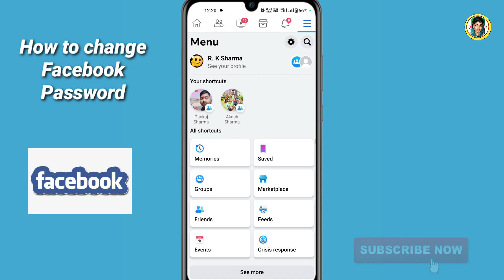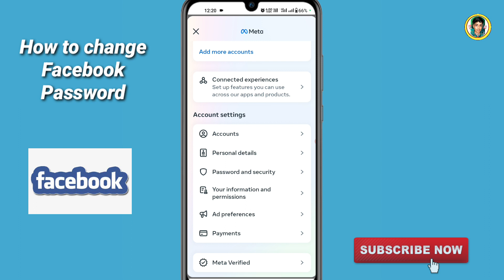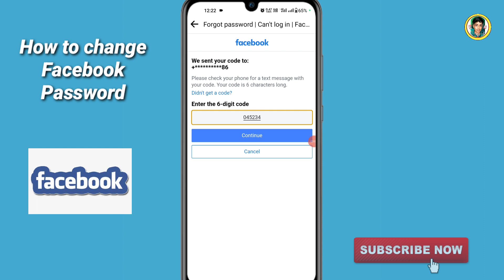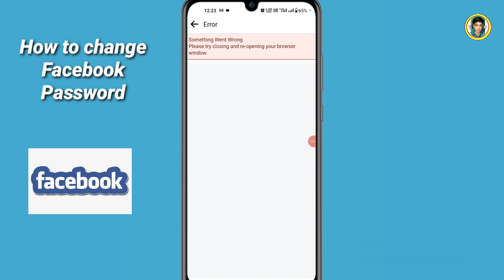Facebook password change Bina purana password ke | facebook password change kaise kare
Is video mein Humne aapko bataya hai agar aapko apna Facebook ka purana password Yad Nahin To fir bhi aap apne Facebook account ka password Kaise change kar sakte hain how To change Facebook password

Your Queries...

fb password change kaise kare
Facebook password Yad Nahin to password Kaise change Karen
How to change Facebook password without current password
Without current password change password Facebook
Facebook password Kaise change Karen purana Yad Nahin
Facebook password change without old password
Facebook password change Bina purana password ke